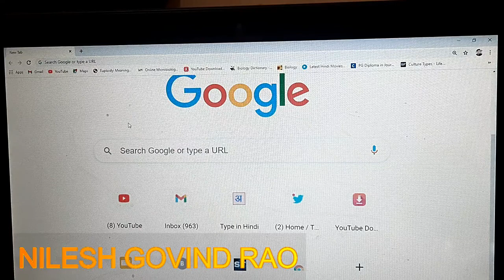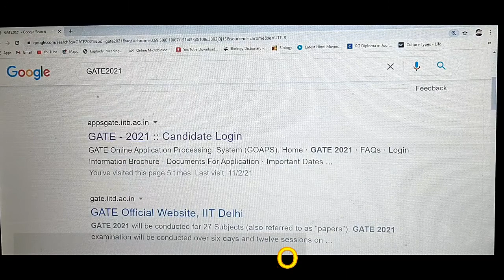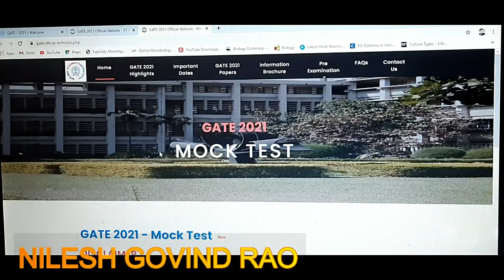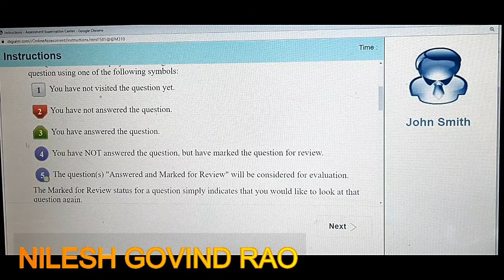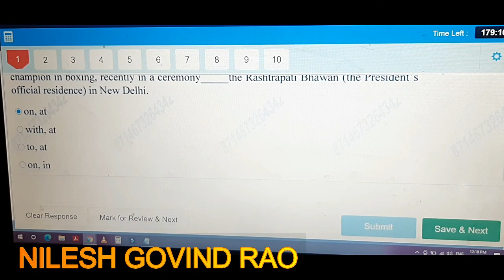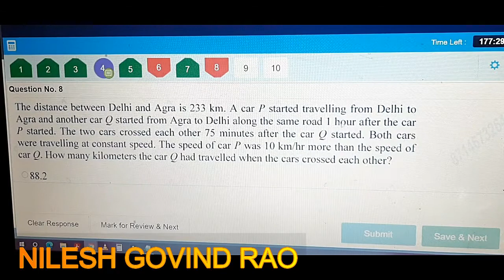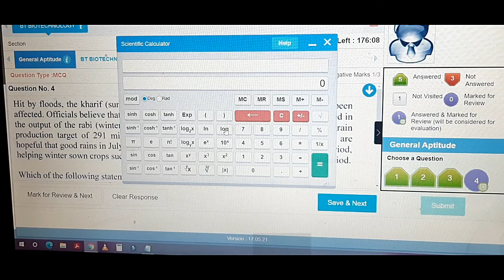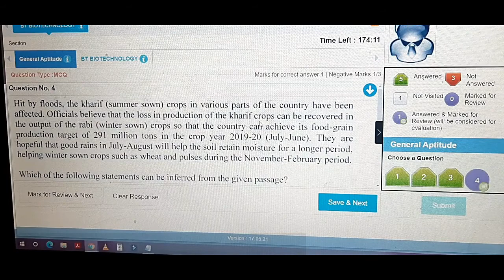GATE EXAM TIPS | GATE EXAM ME KUCH BAATO KA RKHE DHYAN | Nilesh Govind Rao EP- 15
इस वीडियो के बारे में:
यह वीडियो GATE परीक्षा देने वाले सभी विद्यार्थियों के लिए बनाया गया है।
परीक्षा देते समय कुछ बातो का ध्यान रखना बेहद जरूरी है।  इस वीडियो में उन बातोंके बारे बतया गया है।
ज्यादा जानकारी के लिए वीडियो को अंत तक देखे।

About this video :
This video is made for all students taking the GATE exam.
It is very important to keep some things in mind while taking the exam. Those things have been talked about in this video.

इस चैनल के बारे में:
इस चैनल का उद्देश्य है उन कहानियों को आप तक पहुंचाने का जो कहानियां किसी कारणवश आप तक नहीं पहुंच पाई है !
हम पूरी कोशिश करते है की कहानियां पुरे तथ्यों और सत्यता के साथ आपको सुनाये ! यह कहानियां वास्तविक जीवन में घटित हुई होती है !
यहां सुनाई गयी कोई भी कहानी काल्पनिक नहीं होती है ! इस चैनल के माध्यम से हम महापुरुषों के जीवन से जुडी अनसुनी बाते या उन बातों को बताते है जो बहुत कम लोगो को पता है !
इस चैनल के माध्यम से उन कहानियों को भी सुनाया जाता है जो आज कल के समाज में वास्तविक घटनाएं घटित होती है ! आज कल के समाज में ऐसी घटाएँ भी होती है जिनसे इंसान को खुद को भी सचेत करने की जरूरत है !
 हम इस चैनल के माध्यम  से आप और आपके परिवार वाले सुरक्षित रहे इसलिए उन कहानियों को भी सुनाते है ताकि वो घटनाएं आपके या आपके परिवार या दोस्तों के साथ न हो। ,और इन कहानियों को सुनने के बाद आप सुरक्षित रहे और इस तरह की घटनाओ का शिकार आप न हो !
हमारे चैनल का उद्देश्य किसी जाति, मजहब , धर्म,  या किसी व्यक्ति को नीचा दिखाने का नहीं है ! अगर ऐसा कुछ लगता है हमारे किसी कहानियों से तो वो एकमात्र संयोग होगा !
यह चैनल किसी भी राजनितिक पार्टी या उससे जुड़े किसी भी व्यक्ति को व्यक्तिगत नीचा दिखाने का उद्देश्य नहीं रखता है ! हम कहानियों  को किसी व्यक्ति के दबाव में नहीं सुनाते है ! हम जो भी कहानी सुनाते है वो शतप्रतिशत सत्य और निष्पक्ष होती है !
यहां सुनाई गयी कहानियां कही न कही ,किसी न किसी किताब , या मैगज़ीन में भी लिखी हो सकती है क्योकि हम जो कहानियां सुनाते है वो किसी न किसी जगह से पढ़ कर और सत्यता के साथ सुनाई जाती है!

About This Channel :
We try our best to tell you the stories with full facts and truth. These stories happen in real life.
None of the stories narrated here are fictitious. Through this channel, we tell the unheard of things related to the lives of great men or things that very few people know.
Through this channel those stories are also narrated which are real events happening in today's society.  In today's society, there are such reductions that human beings need to warn themselves too.
We keep you and your family safe through this channel so we tell those stories so that those incidents do not happen to you or your family or friends  And after listening to these stories  you are safe and you are not a victim of such incidents.
Our channel is not intended to degrade any caste, religion or any person's sentiments. If something like this sounds from any of our stories that would be the only coincidence, or part of these stories. This channel is not intended to degrade any political party or anyone associated with it. We do not tell stories under pressure from any person. Every story we tell is 100% true and fair.
The stories narrated here can be written anywhere, in some book, or even in a magazine, because the stories we tell are read from some place and taken from different sources.

About Author:
Nilesh Govind Rao
Reporter Samacharlive24x7